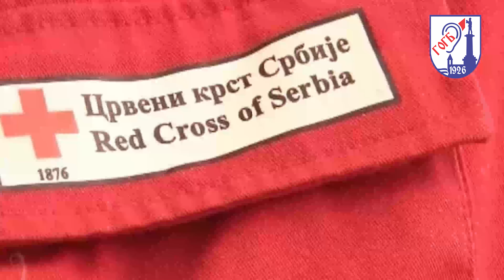Светски дан црвеног крста